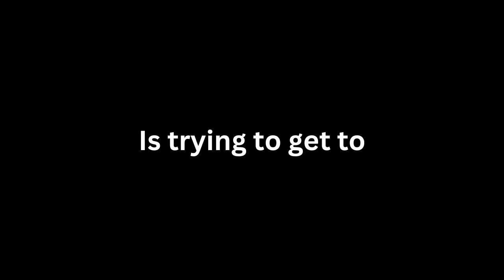Ranked Rocket Racing Gameplay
If you're new here, Hi! I'm JrBagel, I make gaming content on this channel, I play Wii, Wii U, Switch, Xbox 360, and PS4. I also do other stuffs, like how to videos.